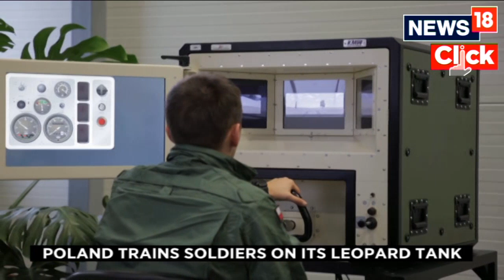Poland Soldiers Participate In Leopard Tank Training | Polish Commander Of 10th Brigade | News18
"At the moment we run five courses at the Leopard Training Centre. One of the courses is for the tank crews, so for the gunner, loader and commander. The second course is for the tank drivers for Leopard 2A4, 2A5 and 2PL. Above that, we also run specialistic courses for the mechanics for the armour, the chassis and additional equipment that goes with Leopard tanks." - Polish Commander Of 10th Brigade - Major Maciej Banaszynski.

n18oc_world